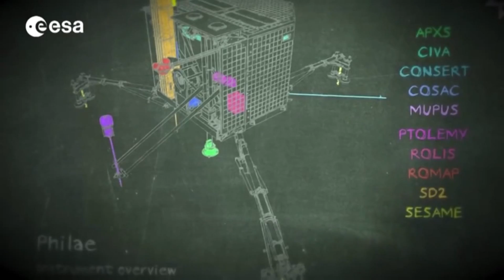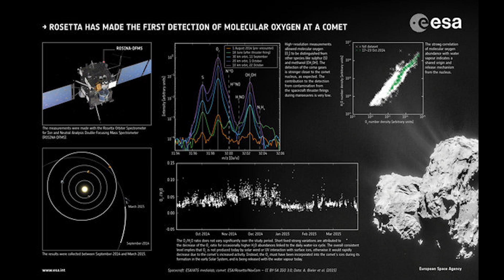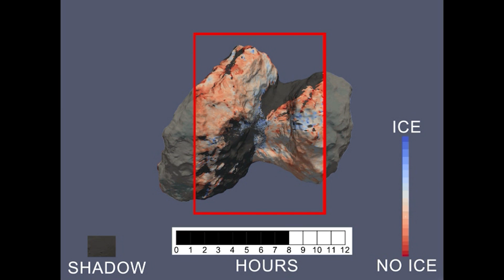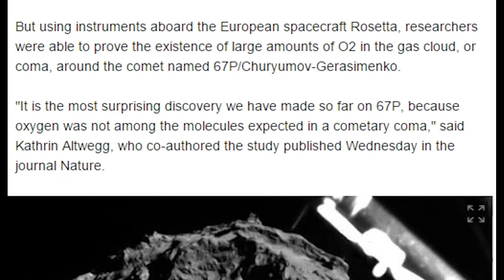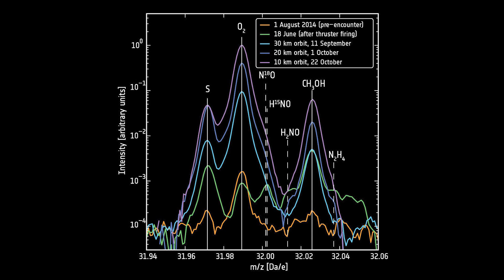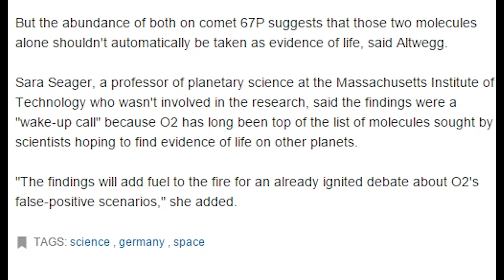Scientists find Oxygen spewing from a Comet into Space!?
67P/Churyumov–Gerasimenko has been full of surprises and now we find out it is pouring oxygen into space which opens up a whole new can of worms of questions.

T

"scientists from the Rosetta mission have found oxygen in the atmosphere of comet 67P/Churyumov-Gerasimenko, a discovery that could change our understanding of how the solar system formed.

The molecular oxygen (O2) was detected by the ROSINA mass spectrometer, one of a suite of instruments aboard the Rosetta spacecraft that has been traveling with the comet since August 2014.

The revelation came as quite a shock.
"The first time we saw it, we all went a little bit into denial because molecular oxygen was really not expected to be found on a comet," said Kathrin Altwegg of the University of Bern in Switzerland, the project leader for ROSINA, the Rosetta Orbiter Spectrometer for Ion and Neutral Analysis."